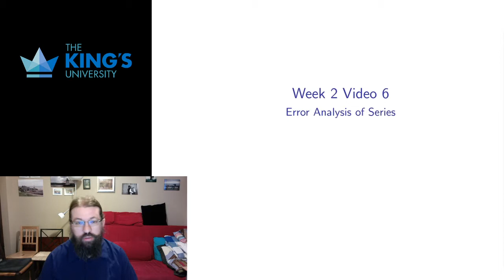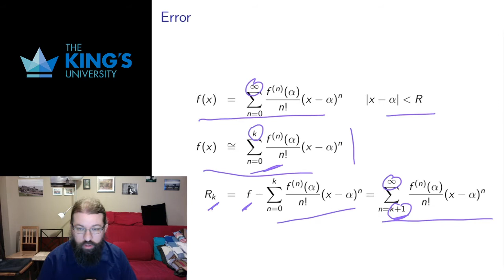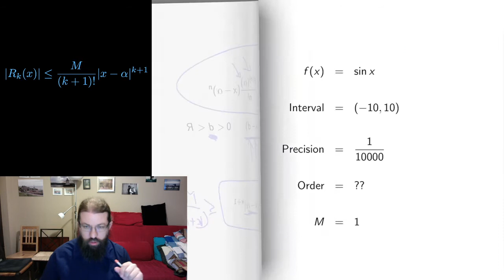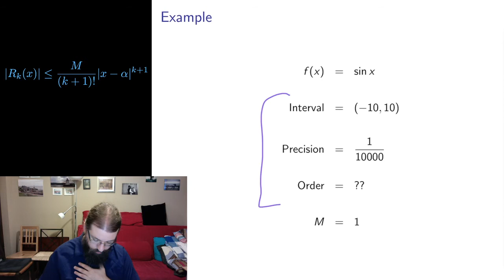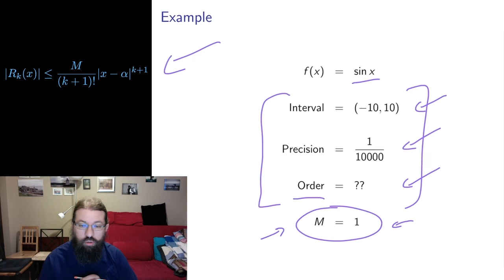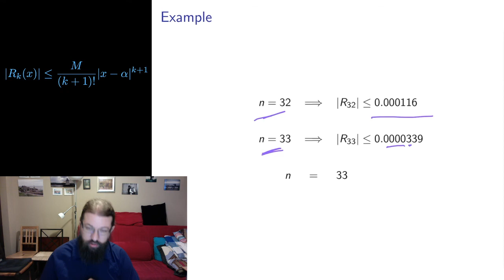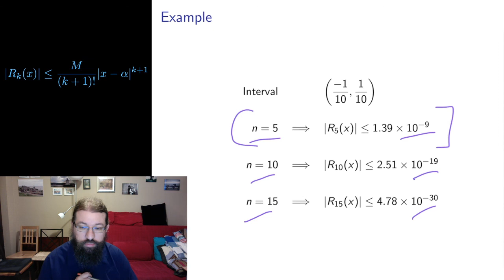Math 300 Week 2 Video 6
Error Analysis of Series